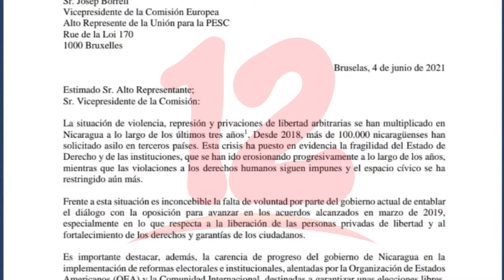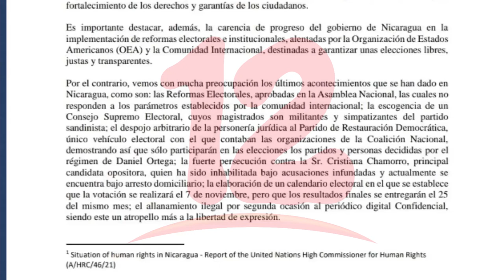Eurodiputados llaman a la UE activar la cláusula democrática de la cual es parte Nicaragua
NosResistimosAlEmbargo Eurodiputados llaman a la UE activar la cláusula democrática de asociación de la cual es parte Nicaragua.